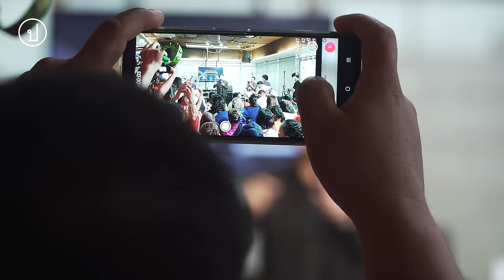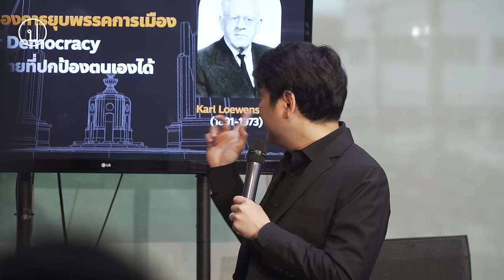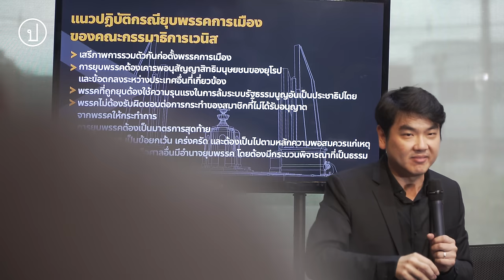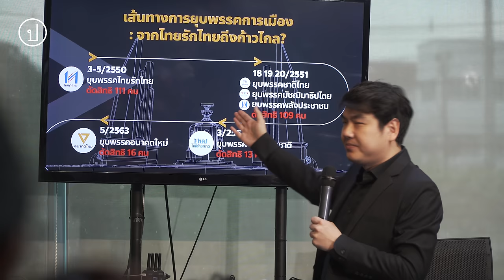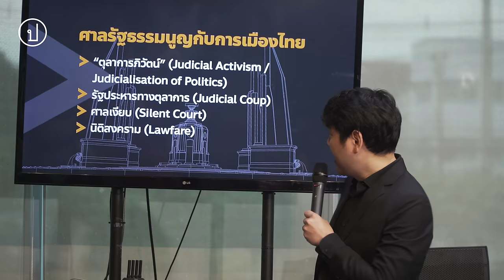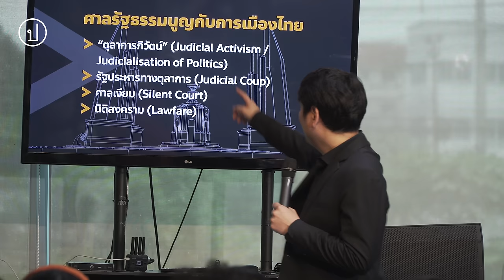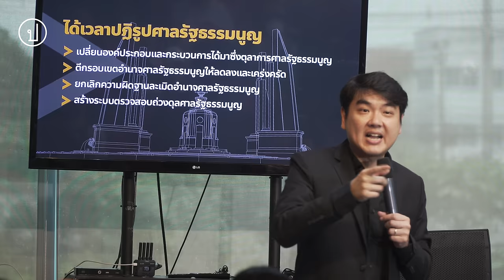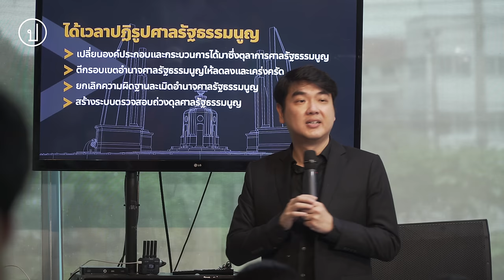ศาลรัฐธรรมนูญกับการยุบพรรคการเมือง [บรรยายพิเศษ]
บรรยายพิเศษ หัวข้อ "ศาลรัฐธรรมนูญกับการยุบพรรคการเมือง" โดย ปิยบุตร แสงกนกกุล ที่ Sol Bar & Bistro อาคารอนาคตใหม่ (รามคำแหง 42 หัวหมาก 12) ในวันที่ 7 ส.ค. 2567 ก่อนศาลรัฐธรรมนูญมีคำสั่งยุบพรรคก้าวไกลในเวลาต่อมา